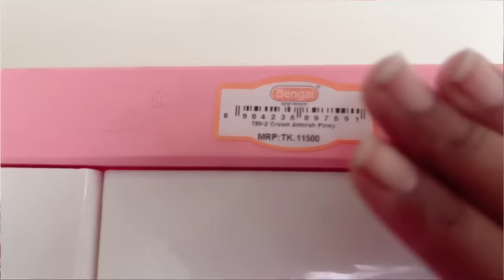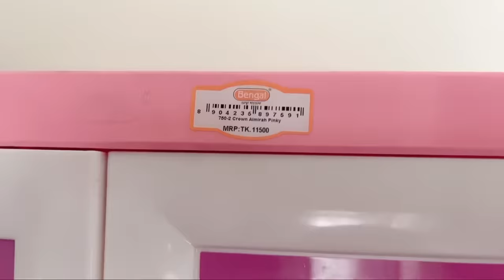Auntyr Chapabaji 🤪😂/ New funny video/ Thoughts of Shams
Thank you and keep supporting. পাশের বাসার আন্টি কেন লুকিয়ে লুকিয়ে Bengal plastic আলমারি ব্যবহার করে! জানতে হলে পুরো ভিডিওটি দেখুন!!